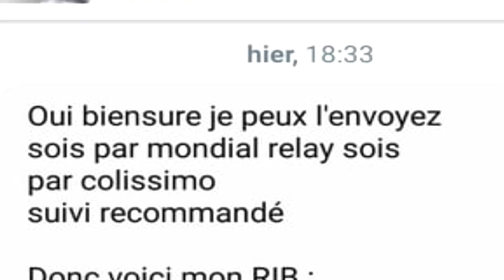Je pars porter plainte contre ce *INSEREZ INSULTE* (Il m'a volé +500 euros, j'ai été bête)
un escroc, un arnaqueur a réussi a me volé beaucoup d'argent par abus de confiance, je me suis fais arnaqué bêtement, c'est l'arnaqueur arnaqué par le karma wish. maintenant j'ai plus qu'a avaler mon seum et porter plainte sans pouvoir récuperer mon argent.

▬▬▬▬▬▬▬▬▬ SOUTENIR ▬▬▬▬▬▬▬▬▬▬

▬▬▬▬▬▬▬▬▬ PARTENAIRES: ▬▬▬▬▬▬▬▬▬▬